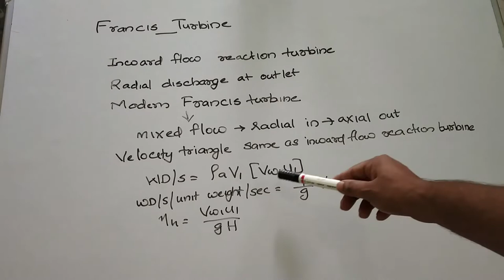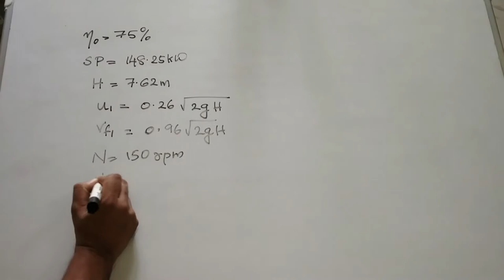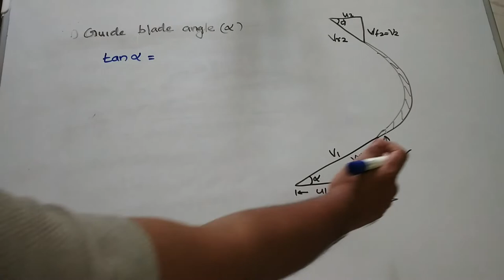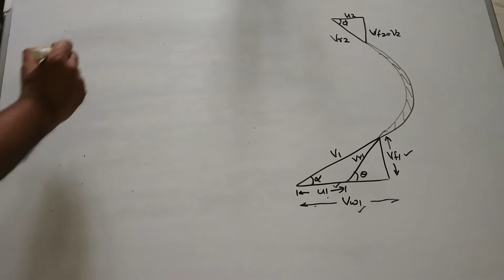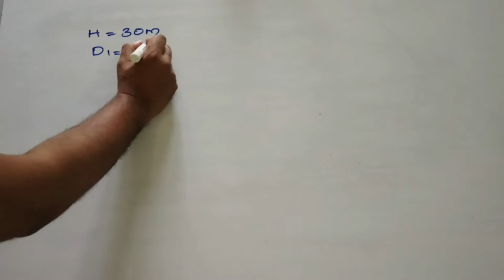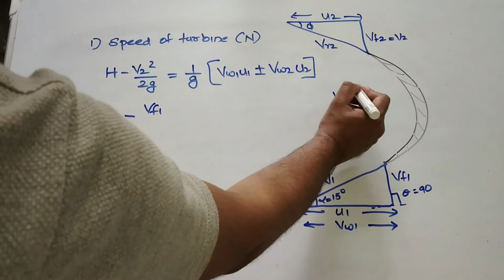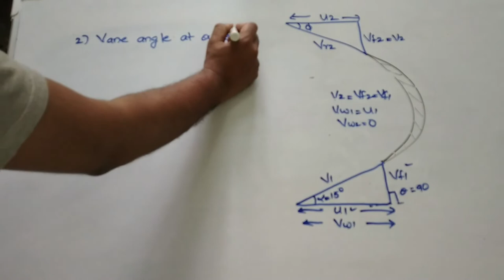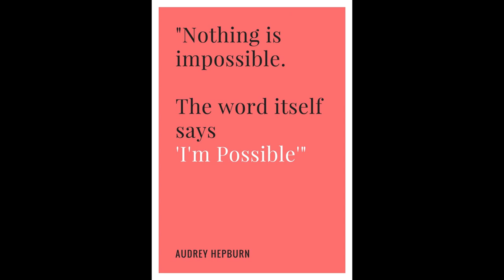FLUID MACHINERY MODULE 1 (PART 17)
FRANCIS TURBINE
PROBLEMS